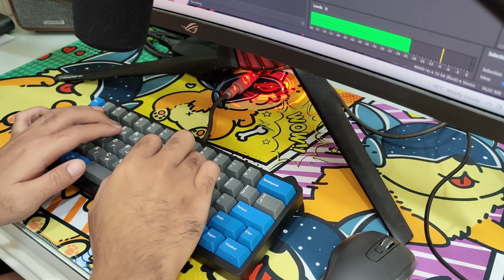Palmetto with Gateron CJ | Sound Test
Keyboard : Palmetto
Plate : Alu
Switch : Gateron CJ
Lube and Film : Krytox 205g0, TX
Stabs : TX
Keycaps : GMK Space Cadet

Recorded with
Video: Oppo Find x2 Pro